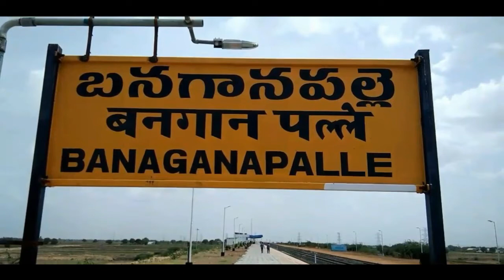Yaganti temple story and details